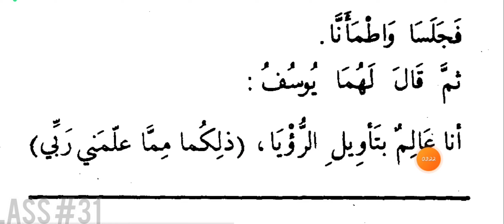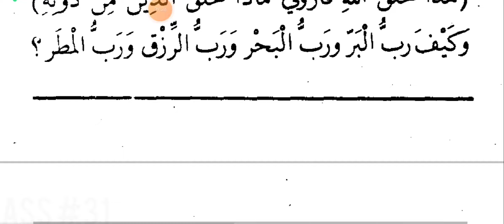Class #31 | Hikmatu Yusufa | Lesson #10 | Qisasun Nabi_iin | Online Aalima Course | Mohsin Nadwi